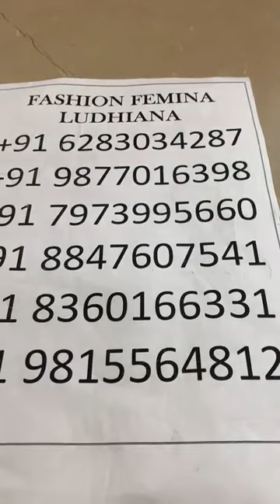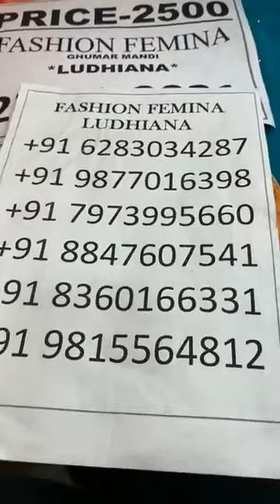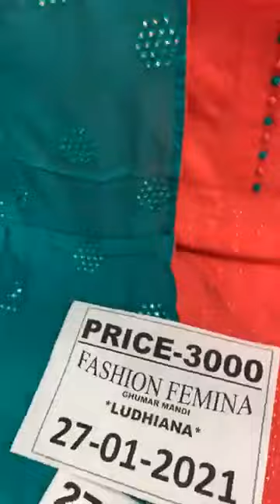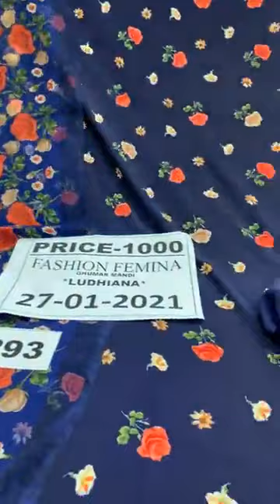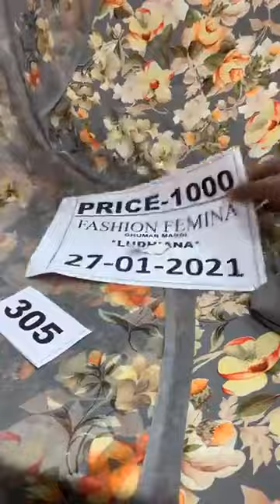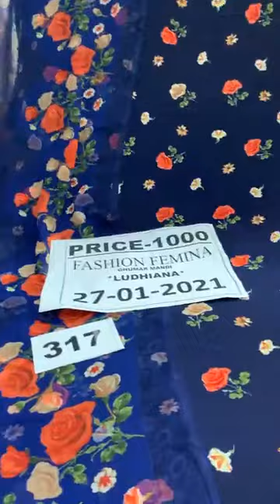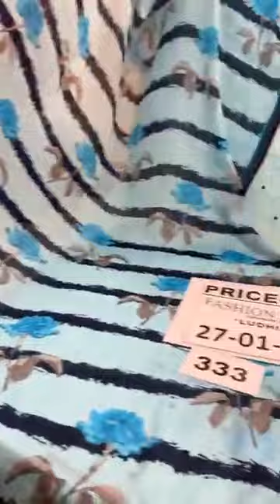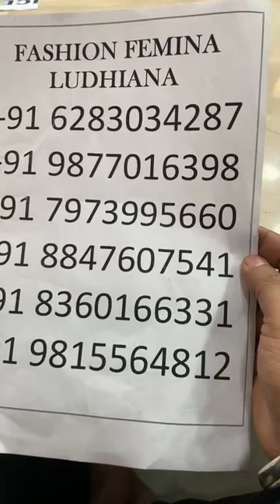Punjabi Suit Styles Designs || Fashion Femina Ludhiana Live